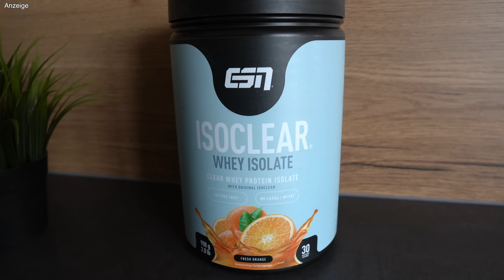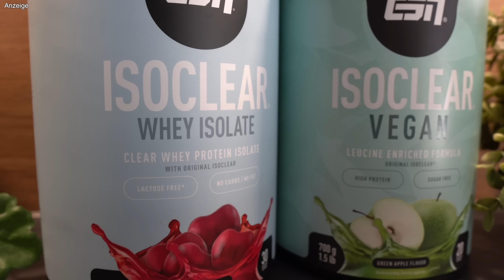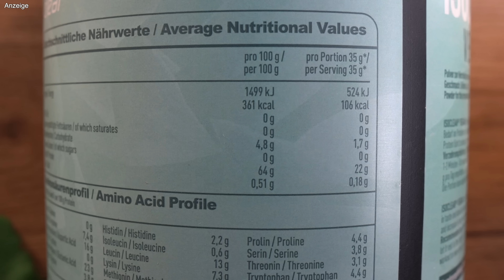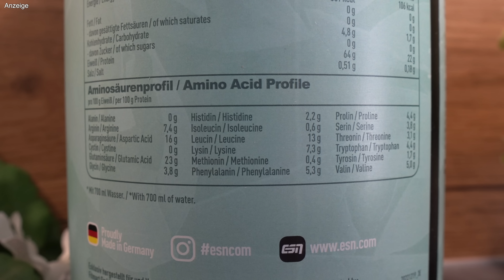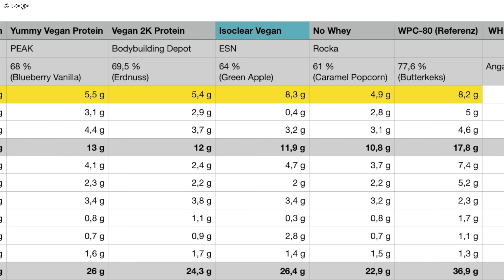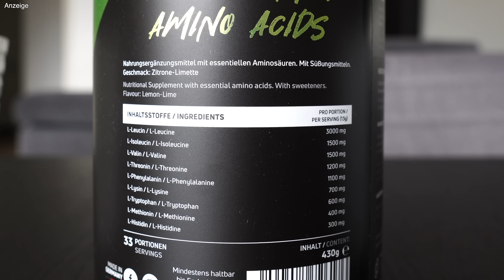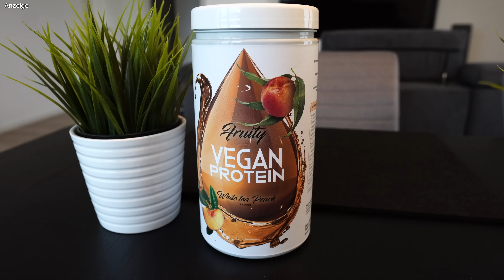Warum ich den Hype um das vegane Isoclear von ESN nicht mitgehe! | Fitness Food Corner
👉 Immer den besten Preis mit "FitnessFoodCorner"

Der Hype im vergangenen Jahr um das Isoclear war enorm. Und auch jetzt zum Release des Isoclear Vegan nimmt man wieder eine ähnliche Euphorie wahr.
Im Gegensatz zum vergangenen Jahr bzw. im Gegensatz zum regulären Isoclear kann ich mich dieser Euphorie aber leider nicht anschließen. Dafür leistet sich das Produkt zu kapitale Fehler, die die unmittelbare Konkurrenz aus dem Hause Peak einfach besser macht.

🛒 ▶️ Amazon Produkte (Elektrischer Milchshaker, Waage etc.)

*Vielen Dank an für die freundliche Bereitstellung der Testmuster.*